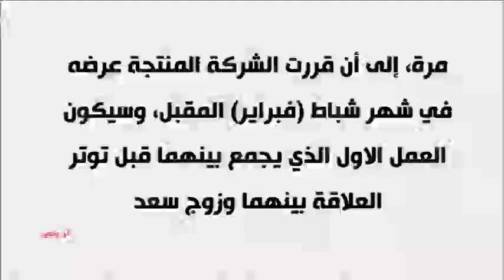بعد انفصالهما وزواجه من سمية الخشاب أحمد سعد يلاحق ريم البارودي من جديد وهذا موقفها الجريء